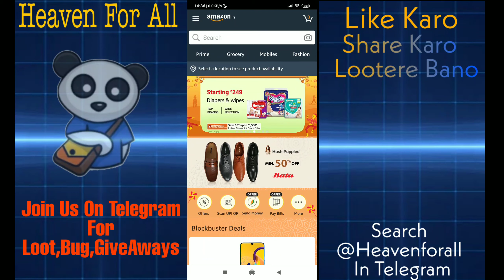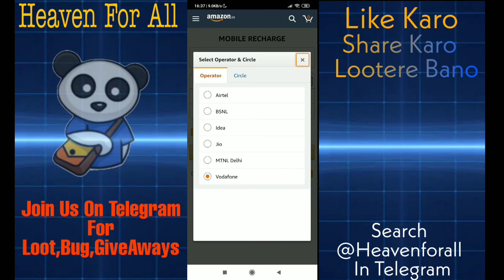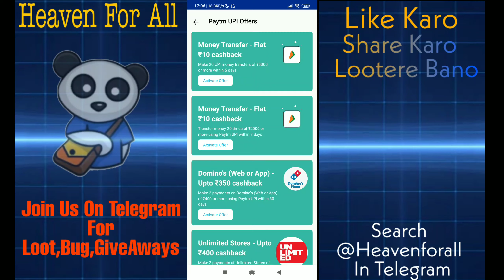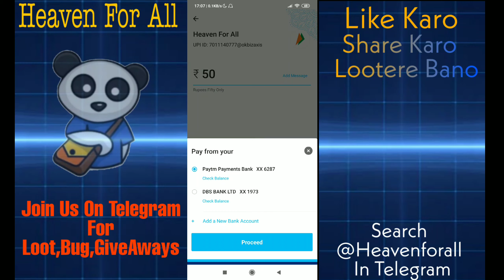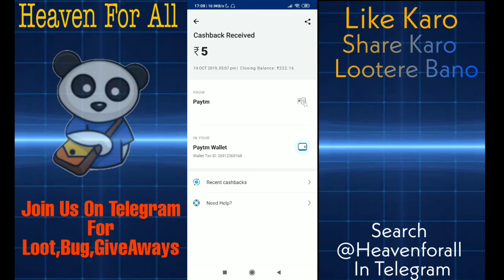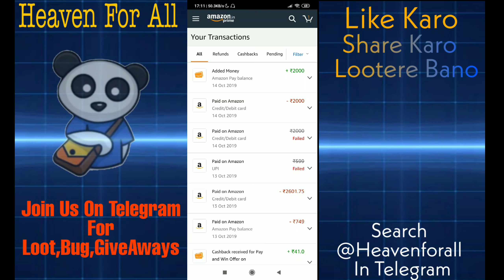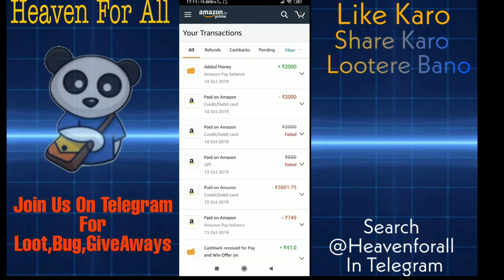Offer Update Episode 1 || Amazon New offer || Paytm New offer|| Amazon Flash Sale Recharge Offer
Hi

🅻🅸🅺🅴 🅰🅸🅼  - 40 Likes

Video Explained

paytm new offer today gold,
paytm new offer app,
paytm new offer bengali,